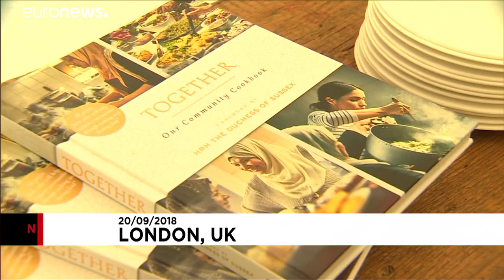Culinária solidária com Meghan Markle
Meghan Markle, a duquesa de Sussex, ao lado do seu marido, o príncipe Harry, participou, no lançamento de um livro de receitas, um projeto de culinária comunitária que pretende ajudar as vítimas do incêndio na torre Grenfell.…